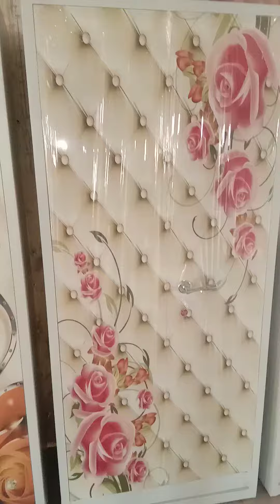Printed Almirahs Available in Suborno Steel Furniture (S. S. F)